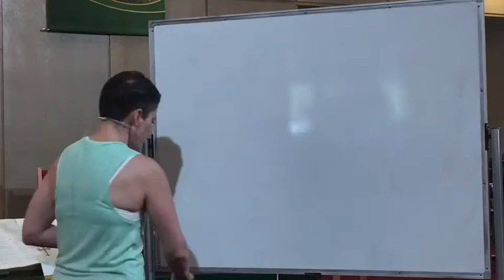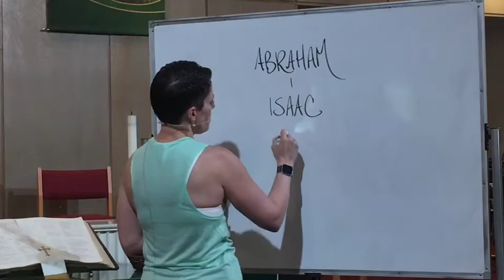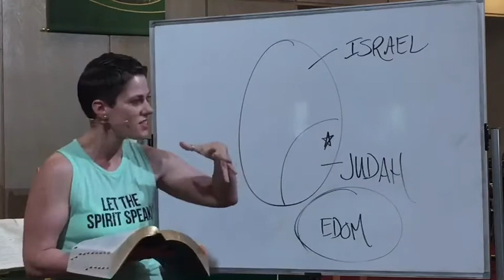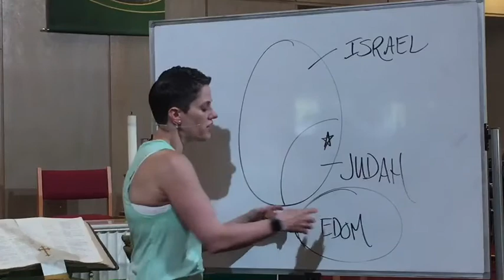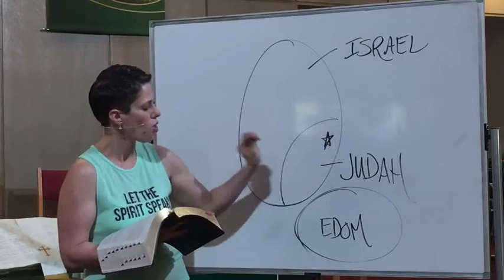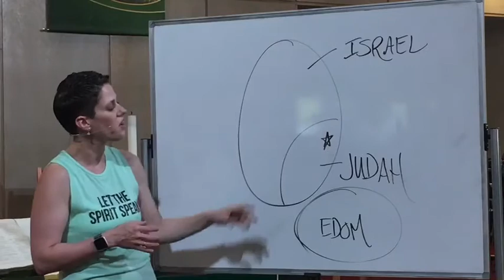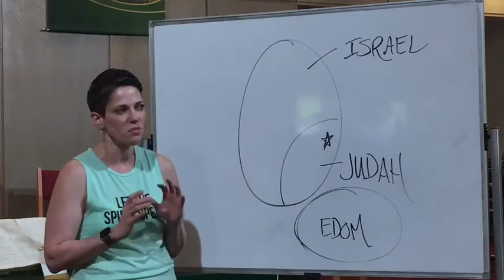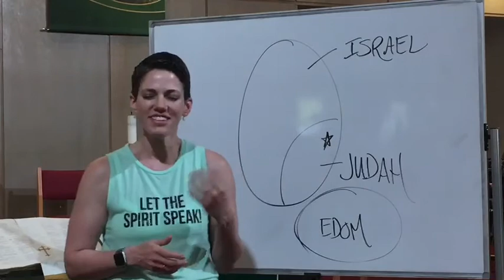Thursday, August 12 Bible Study: Obadiah